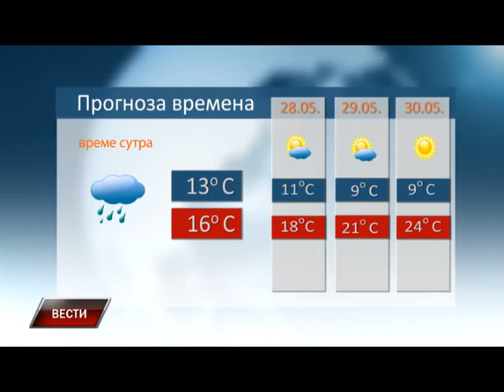Vesti 26 05 2015